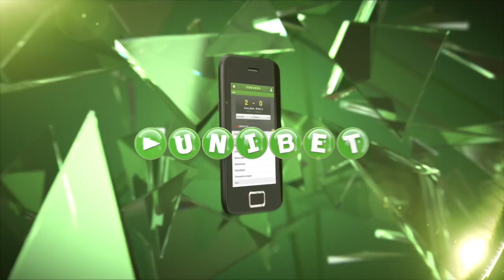Antonsson efter sit comeback: Det var hårdt!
Mikael Antonsson fik allerede comeback for løverne, da han var i startopstillingen mod FC Vestsjælland. Og efter to måneders kamppause var det hårdt, men dejligt for svenskeren at have den hvide trøje på igen. Se mere her: